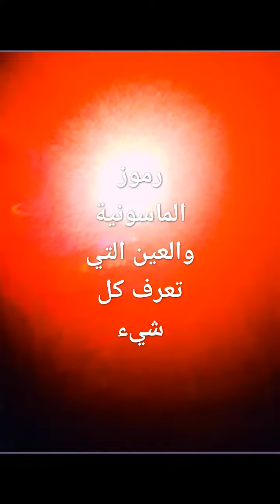The divel see you evreywhere you go